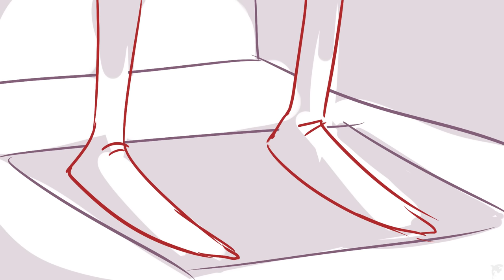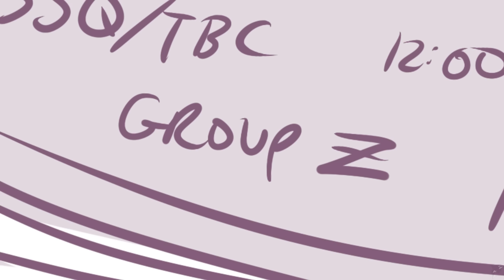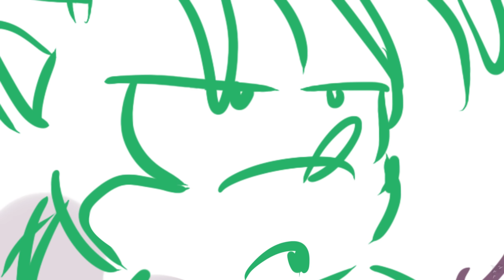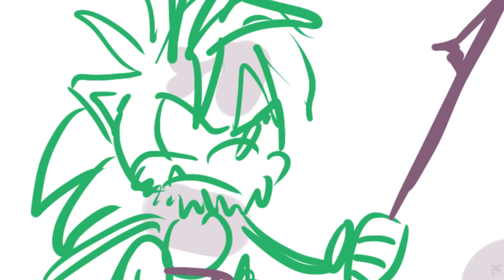Christmas with Sonic in Paradise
In this coconuts chapter of the Christmas with Sonic series, Tails wants to be with his family for Christmas. He invites the gang along on a tropical vacation in Hawaii where his parents live. Things go wrong when their plane crashes stranding them on an island!

Chapters:
00:00 Opening Titles
00:45 A Christmas Carol
01:25 Arriving at the Airport
02:11 Eggman's TSA PSA
03:03 Lazy Day Airways
04:11 Boarding the Plane
05:17 I'll Be Home for Christmas
05:53 The Little Silver's Room
06:48 Tropical Hideaway
08:45 Manic the Cast Away
09:33 Sonic Comforts Tails
10:41 Washed Ashore Hoser
11:34 Uga Buga
13:25 Rebuilding the Boat
14:18 Chef Shadow Delivers
15:29 A Christmas Eve in the Sand
17:02 Hawaiian Christmas Day
18:10 Credits